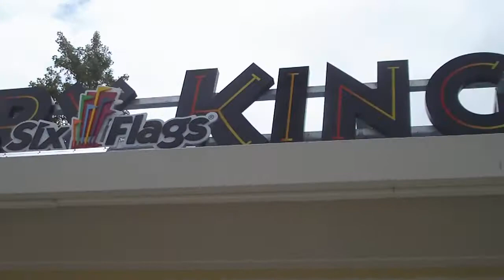Enter Discovery Kingdom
It has been over 10+ years since the last time I was at this Six Flags.

Yeah, helluv long time.